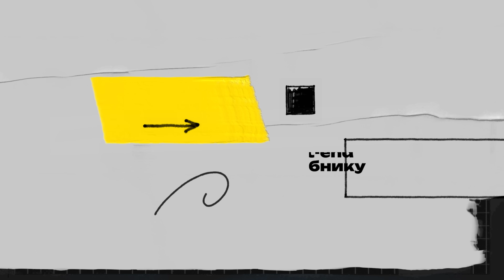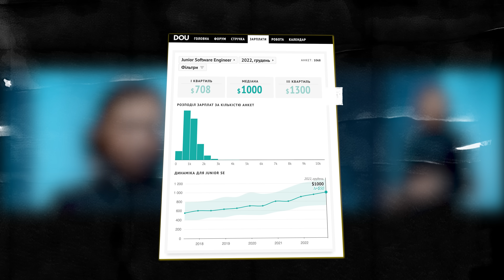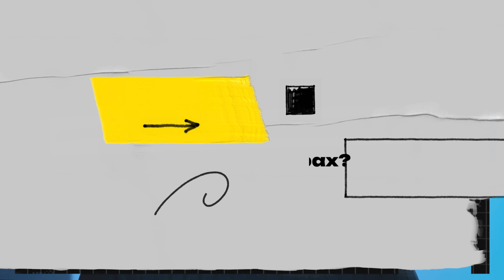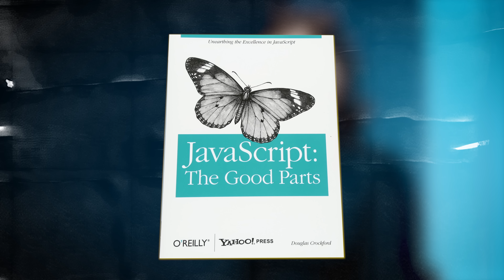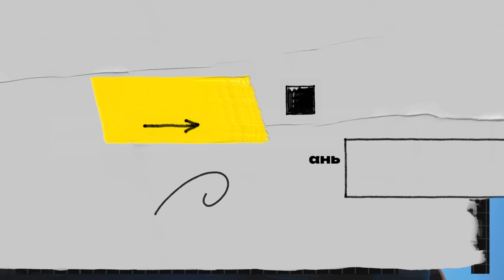Як стати Frontend-розробником 💁‍♀️ Скільки заробляє 💰 Технології, які варто знати 💻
📝 У цьому відео розібралися, чим займається фронтенд-розробник, які є кар’єрні перспективи, переваги та недоліки професії, скільки заробляє та чи може таких спеціалістів замінити штучний інтелект або візуальні конструктори сайтів.

💡 Тетяна Мельник — Front-end/Tech Lead у Projector. Понад 10 років досвіду роботи Front-end розробницею в різних проєктах: від сімейного бізнесу й аутсорсу до європейських продуктових компаній.

⏩ Таймкоди:

00:00 Інтро
00:29 Хто такий фронтенд-розробник і що входить в його обов’язки?
01:16 Плюси й мінуси роботи фронтенд-розробника
02:19 Кар’єрні перспективи: скільки заробляє фронтенд-розробник та куди може вирости
03:07 Про hard-skills: що потрібно знати та вчити
03:35 Курси для старту в Frontend.
04:42 Чи варто проходити сертифікації та які є курси для досвідчених фронтенд-розробників?
05:18 Міф
06:33 Про загрозу для фронтендерів-верстальників
07:08 Про ChatGPT. Чи замінить штучний інтелект розробників?
07:57 Як зміниться фронтенд через 5 років? До чого готуватися? Які тренди прогнозують?
09:27 Як проходить робочий день
10:19 ТОП-3 софт скіли, якими має володіти розробник
10:54 Яку книгу варто прочитати фронтенд-розробникам і чому?
11:47 Побажання новачкам, які тільки починають свій шлях у Front-end